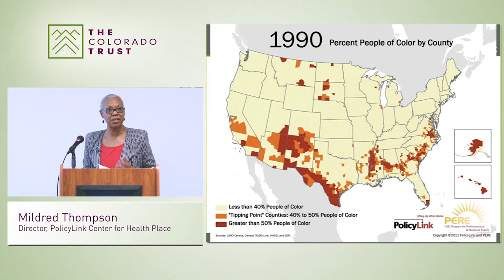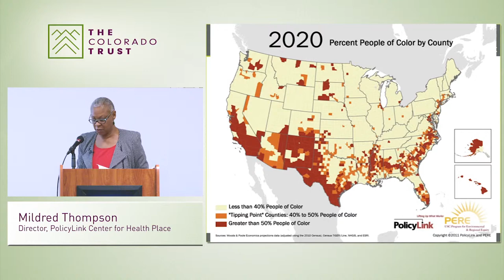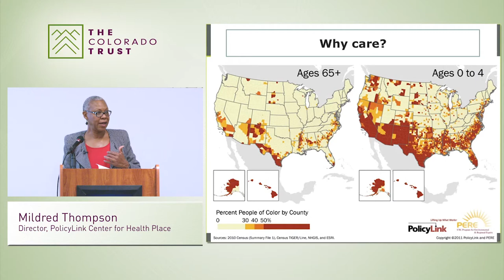Creating a More Equitable Society: How America is Changing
The Colorado Trust Health Equity Learning Series

On February 26, 2014, Mildred Thompson, Director, PolicyLink Center for Health and Place, presented PolicyLink's plan for creating a more equitable society where everyone can participate and thrive. She discussed how reducing inequality is essential to creating health equity.